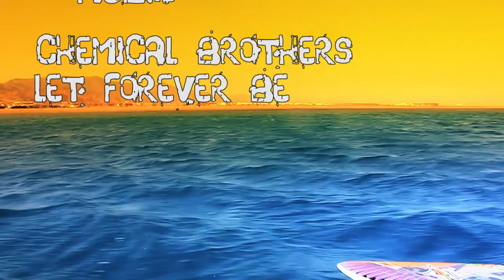let forever be, windsurfing, freestyle, dahab 2013, steven van broeckhoven